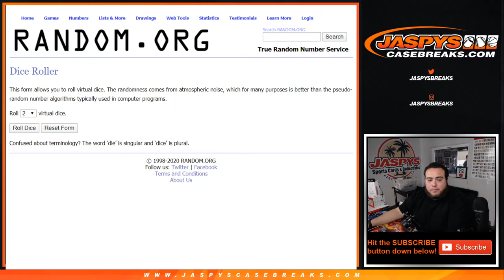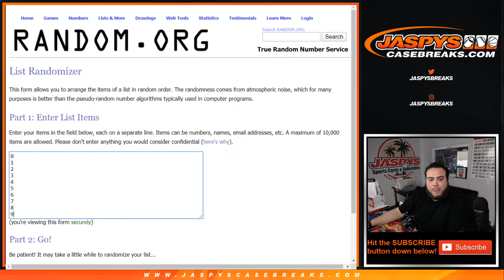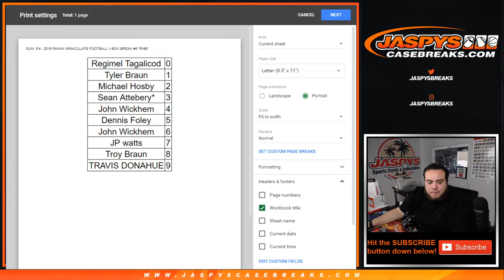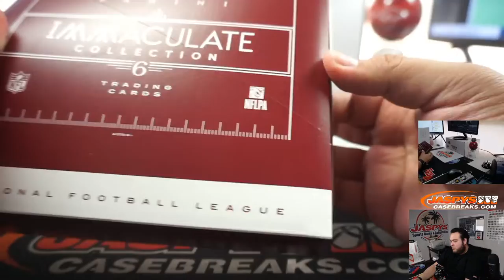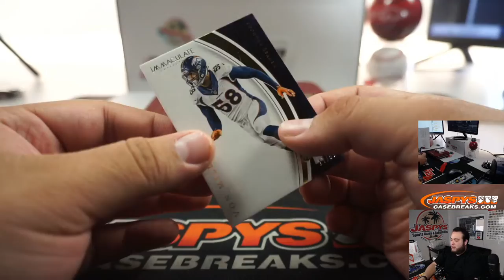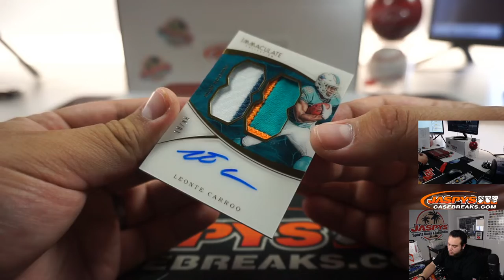SUN. 5/4 - 2016 PANINI IMMACULATE FOOTBALL 1-BOX BREAK #6 *RNB*